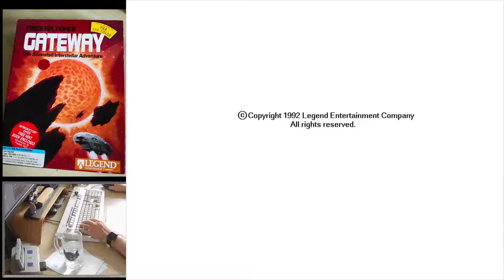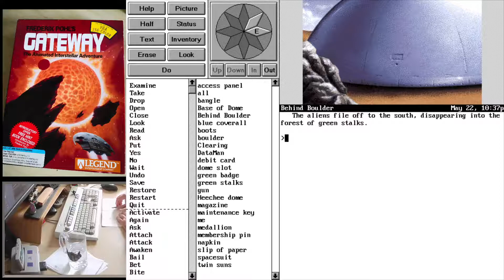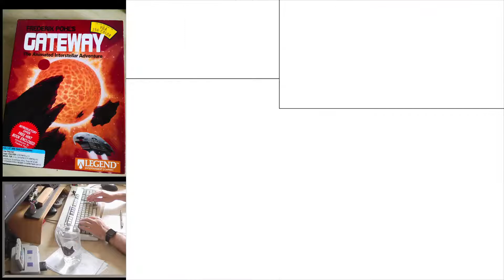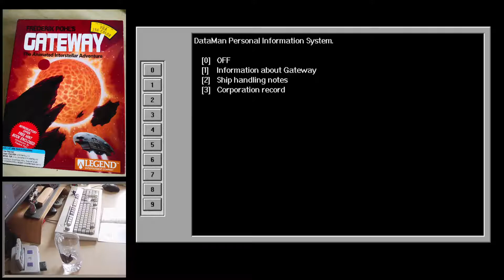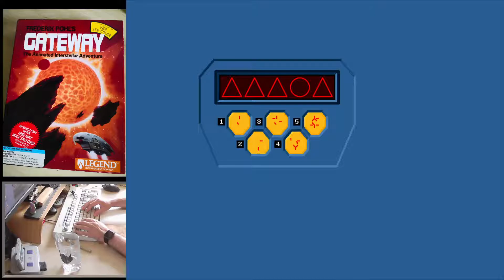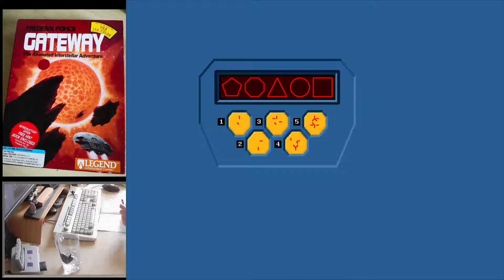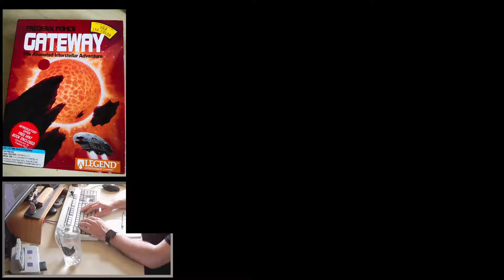Frederick Pohl's Gateway Pt. 6